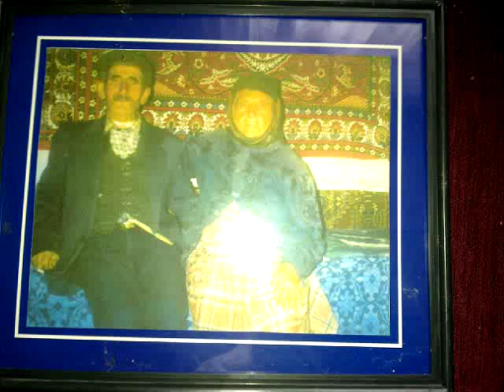FINDIKLI KÖYÜ ORHAN UZUNER. cekim .21 02 2013 yusuf ünal türkü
ORHAN UZUNER. cekim .21 02 2013 yusuf ünal türkü fındıklı köyü ortaköy corum